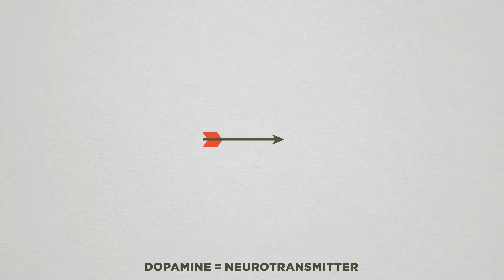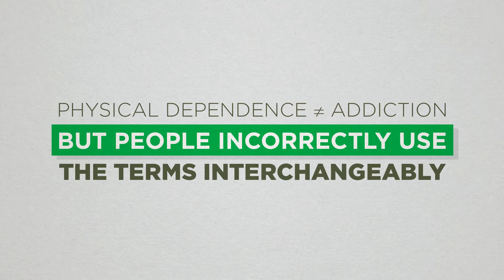Is Cannabis Addictive...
What is addiction The American Society of Addiction Medicine ASAM utilized more than 70 experts over four years to answer this question and a public policy statement published in 2011 provided the consensus definition    Addiction is a primary chronic disease of brain reward motivation memory and related circuitry. Dysfunction in these circuits leads to characteristic biological psychological social and spiritual manifestations. This is reflected in an individual pathologically pursuing reward andor relief by substance use and other behaviors. Addiction is characterized by inability to consistently abstain impairment in behavioral control craving diminished recognition of significant problems with ones behaviors and interpersonal relationships and a dysfunctional emotional response.         Prohibitionists condemn cannabis as addictive but does consuming the plant regularly lead to a chronic disease of the brain reward system that physically alters dopaminergic pathways and motivates a pathological pursuit of substance reward Moreover is the disease primary and do cannabis addicts experience punishing cravings that demand relief These symptoms can emerge in a small number of cannabis consumers but it can also happen playing Candy Crush. This is why a deeper grasp of addiction and dependence is necessary to understand the widely different definitions of addiction. To put it another way Time magazine encapsulated the problem in 2010 with the following headline    Is Marijuana Addictive It Depends How You Define Addiction.   ...